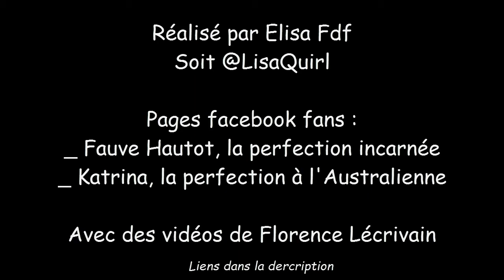Fauve, Katrina & Maxime ~ Les 3 magiciens de la Danse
Réalisé par Elisa fdf

◘ Merci à Florence Lécrivain de partager toutes ces vidéos,
mais aussi toutes les photos ;)